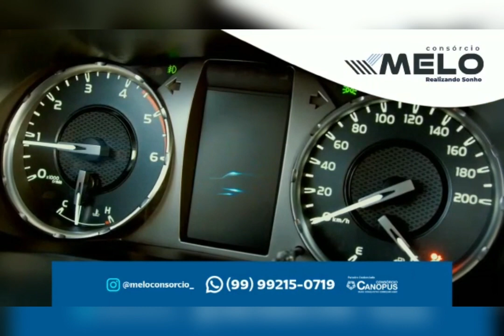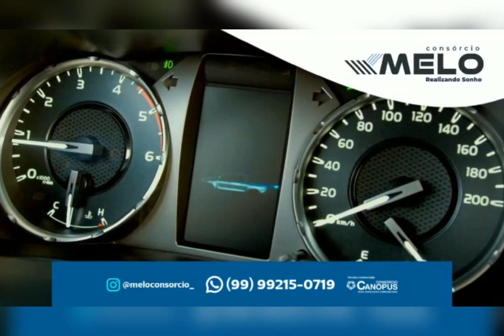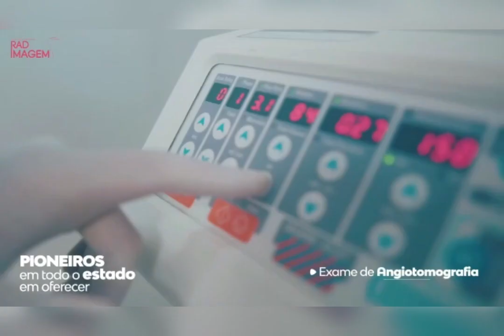PROGRAMA - A Conversa é com Acélio Trindade (Edição - QUINTA FEIRA 09/02/23)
Apresentação: Acélio Trindade
Roteiro: Acélio Trindade
Edição de Vídeo: R. Filho  @playalternativo4244